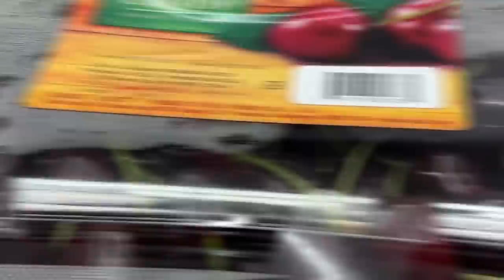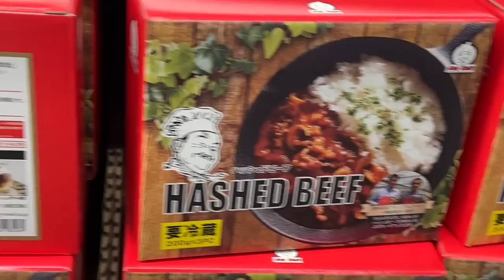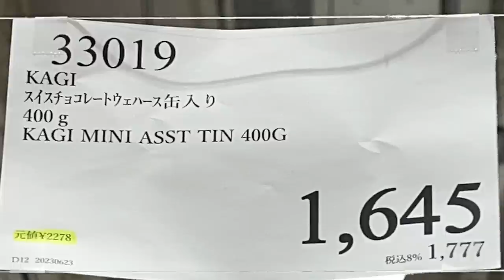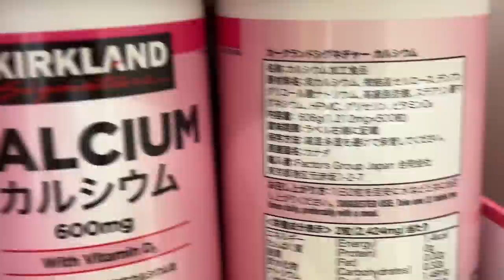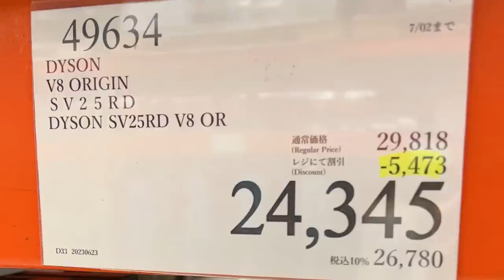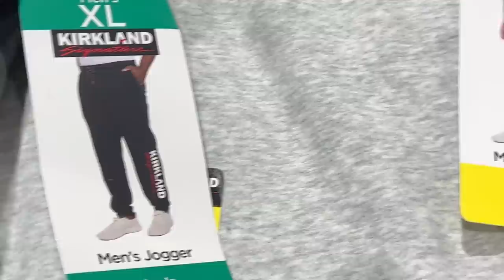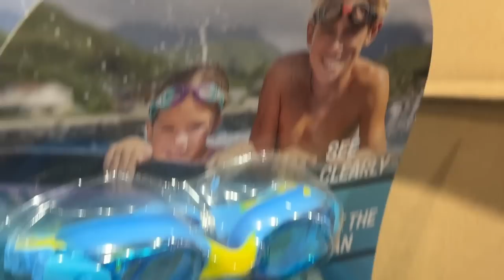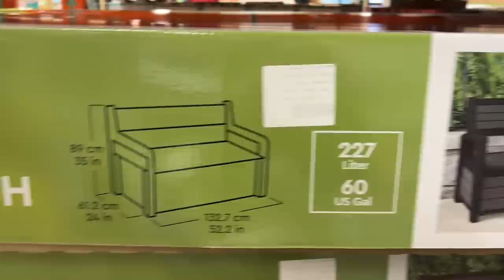【コストコセール情報】06月5週目-平日 食品 生活用品 パン 肉 お菓子 キャンプ キッチン おすすめ 最新 クーポン 購入品